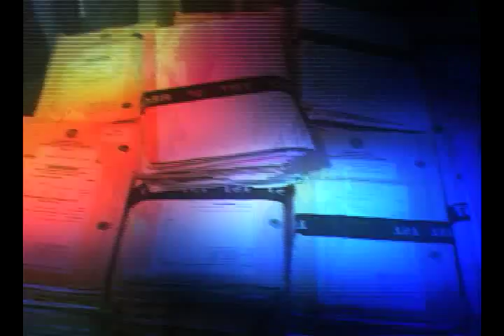Entrevista Dra. Deborah Duprat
Coordenadora da Câmara do MPF em defesa dos índios e minorias faz balanço das ações em 2012